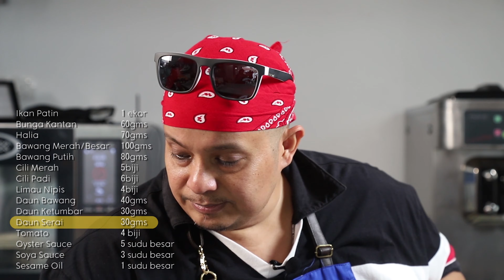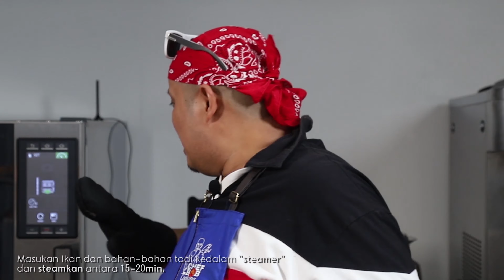Ikan Patin Steammed | Chef Bob Cooking (EP19)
Resepi minggu ini Chef Bob nak buat makanan mengunakan cara stream.
Mudah dan mengunakan bahan-bahan yang biasa kita lihat di pasar. Cubalah sendiri dirumah dan jangan lupa tag kami di social media. 🤗

Bahan-bahan:
1 ekor     Ikan Patin
60gms    Bunga Kantan
70gms    Halia
100gms Bawang Merah/Besar
80gms   Bawang Putih
5biji        Cili Merah
6biji        Cili Padi
4biji        Limau Nipis
40gms   Daun Bawang
30gms   Daun Ketumbar
30gms   Daun Serai
4 biji       Tomato
5 sudu besar  Oyster Sauce
3 sudu besar  Soya Sauce
1 sudu besar  Sesame Oil

- Panaskan kuali dan masukan minyak masak. Masukan bawang merah dan bawang putih yang telah dihiris.

- Tumiskan sehingga bawang nampak sedikit layu. Masukan cili padi yang diketuk tadi, masukan juga halia yang dipotong halus bersama bunga kantan dan juga serai yang diricik tadi dan tumiskan bersama bawang tadi.

- Seterusnya, masukan soya sauce dan juga oyster sauce. Masukan air perahan limau nipis dan gaulkan bersama bahan-bahan tadi. Tumiskan beberapa minit lagi.

- Setelah selesai, letakan bahan bahan tumisan tadi keatas ikan patin yang telah disiang dan dibersihkan. Sumbatkan sedikit didalam ruangan ikan yang terbelah. Letakan limau nipis yang telahpun diperah airnya tadi disekeliling ikan patin.

- Seterusnya masukan kesemuanya kedalam steammer, selama lebih kurang 15-20minit.